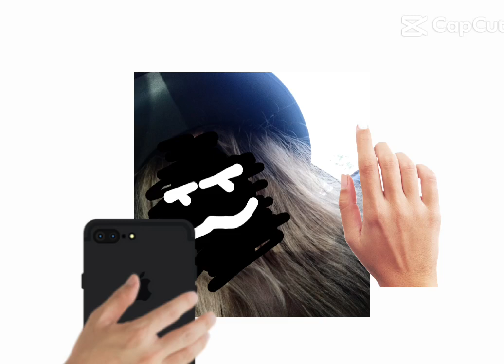today im playing rock paper scissors with franky